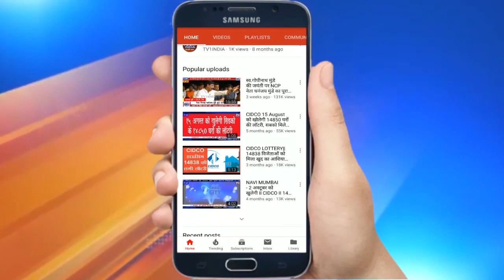Kids News by Vishwanand | Tv1 India Live 04/01/2021